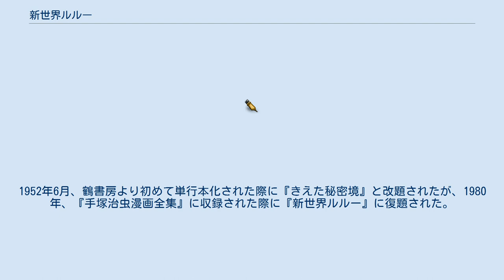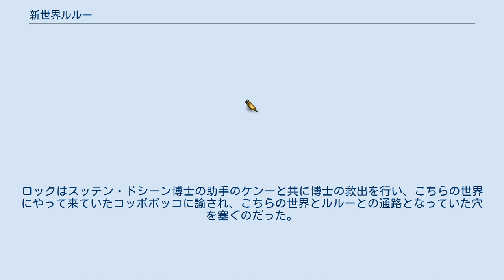新世界ルルー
モンテ・クリスト伯
『新世界ルルー』（しんせかいルルー、英: The Road to Utopian Lurue）は手塚治虫の漫画作品。
 『漫画と讀物』（新生閣）昭和26年（1951年）新春号から昭和27年（1952年）2月号まで連載された。
1952年6月、鶴書房より初めて単行本化された際に『きえた秘密境』と改題されたが、1980年、『手塚治虫漫画全集』に収録された際に『新世界ルルー』に復題された。
 手塚治虫漫画全集版の手塚のあとがきによれば、本作はアレクサンドル・デュマの『モンテ・クリスト伯』とパラレルワールドを組み合わせて作られている。
 本作には「時間をとめる」能力が登場する。
この能力に着目した辻真先の企画・提案でNHKのテレビドラマ『ふしぎな少年』が製作、放映されることになった。
 『さまぁ〜ずの神ギ問』2017年5月7日放送回では、無音の状態を「シーン」という描き文字で表した最初の作品として本作が紹介された。
 ドン・ナ・モンデスは科学研究所の所長だったが、所員のコンチック・ショオの罠によって、1000年後に開くことになっているタイムカプセルの中に閉じ込められ、生き埋めにされてしまう。
コンチック・ショオは研究所をスッテン・ドシーン博士に売り、その財でドン・ナ・モンデスの恋人であったチッキーと結婚。
それから20年が経ち、コンチック・ショオは公爵になり、息子のバーナードは漫画家として人気を博していた。
 漫画家を志す少年ロックは、バーナードが連載している雑誌の編集部に作品を持ち込むがオノレ編集長には相手にされない。
ロックはバーナードについて行って、パーティで出会ったプリン伯爵の姿にインスピレーションを受けて「ルルー」という主人公を思いつく。
ルルーを主人公にした漫画『冒険児ルルー』はヒットし、連載も獲得したが、ロックに連載を止めるよう脅迫文が届くようになる。
 実は、プリン伯爵はドン・ナ・モンデスであり、閉じ込められていたところをパラレルワールドとなる新世界ルルーの住人に助けられていたのだった。
新世界ルルーの住人はこちらの世界にルルーが知られることを嫌がり、ロックを誘拐してルルーへと連れ去ってしまう。
ロックはルルーでは普通に行われている念じて時間を止める能力を身に着ける。
ロックはルルーと自分の世界はもっと交流すべきだと考えるようになるが、それはルルーでは危険思想であり、ルルーの哲人コッポポッコによってロックは元の世界へと追放される。
 一方、プリン伯爵はコンチック・ショオへの復讐を始め、事実を知ったチッキーとバーナードは公爵邸を出て行く。
コンチック・ショオはプリン伯爵の元へ出向き、プリン伯爵がドン・ナ・モンデスその人であることを知ると、決闘を行った。
瀕死になったプリン伯爵は自分がルルーの記憶を消されていたことを思い出すと、その間際にスッテン・ドシーン博士にルルーの事を伝えた。
 時間を止める能力の事を知ったゴンドラ卿は、その能力で世界征服を目論み、スッテン・ドシーン博士を誘拐してルルーへと渡る。
ロックはスッテン・ドシーン博士の助手のケン一と共に博士の救出を行い、こちらの世界にやって来ていたコッポポッコに諭され、こちらの世界とルルーとの通路となっていた穴を塞ぐのだった。